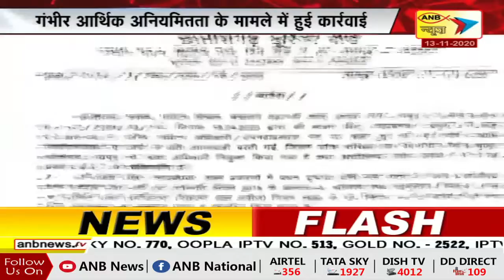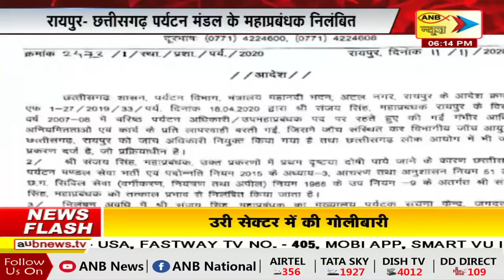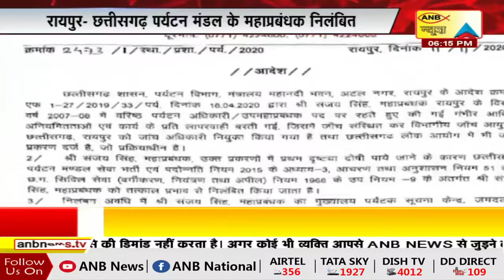स्वर्णिम मध्यप्रदेश छत्तीसगढ़ | ANB NEWS